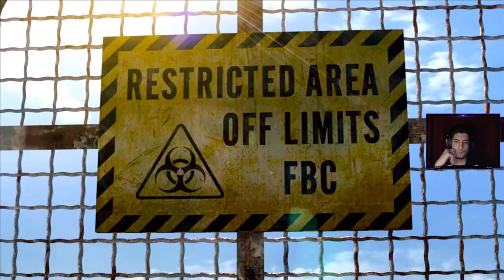BSAA EKİBİ ! | RESİDENT EVİL REVELATİONS BÖLÜM 1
Videoyu Beğendiyseniz ;

Resident Evil: Revelations[a] is a 2012 survival horror video game developed and published by Capcom originally for the Nintendo 3DS handheld game console. Set shortly after the events of Resident Evil 4, the game follows counter-terrorism agents Jill Valentine and Chris Redfield as they try to uncover the truth behind a bioterrorist organization that plans to infect the Earth's oceans with a virus. The game features a single-player mode where the player must complete a series of episodes that involve solving puzzles and defeating enemies, and a multiplayer mode where players may fight their way through altered single-player scenarios.

Revelations emphasizes survival, evasion, and exploration over fast-paced combat by providing the player with limited ammunition, health, and movement speed. It was designed to bring back the content and horror of the Resident Evil roots, while at the same time trying to modernize the gameplay. Revelations was also the first game to support the Nintendo 3DS Circle Pad Pro outside Japan. The game was a moderate commercial success and received generally positive reviews from critics, who praised its spooky setting, sound direction, and presentation. Criticism was targeted at its inconsistent gameplay between episodes. The game received three nominations at the Golden Joystick Awards, including Ultimate Game of the Year, and was nominated for Handheld Game of the Year at the D.I.C.E. Awards.

A high-definition (HD) version was released for Microsoft Windows, PlayStation 3, Wii U, and Xbox 360 in 2013, and for PlayStation 4, Xbox One, and Nintendo Switch in 2017. This version does not support the 3D capabilities of the Nintendo 3DS but features enhanced graphics and additional content, including a new difficulty setting. Across all platforms, the HD version sold more than two million copies worldwide, but was criticized for its dated graphics and uneven controls. A sequel, Resident Evil: Revelations 2, was released in 2015.